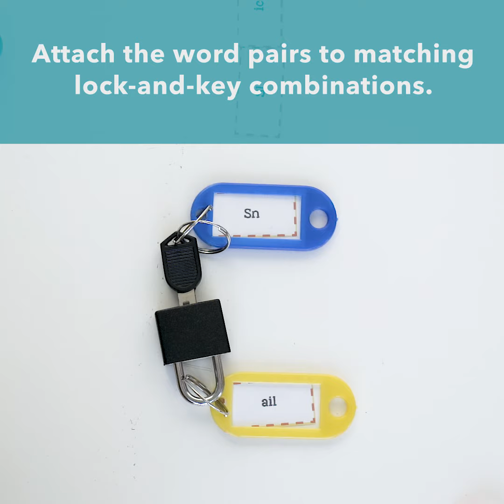Unlock and Learn Classroom Curriculum Review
Here's a fun and easy way to practice comprehension and curriculum review in your classroom. Get the printables for this project at WeAreTeachers.com/Unlock-and-Learn